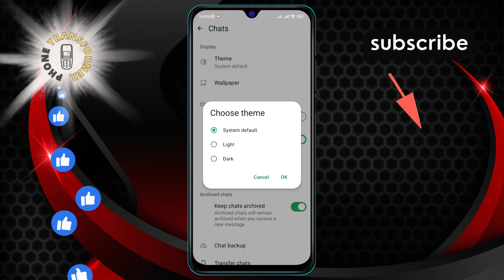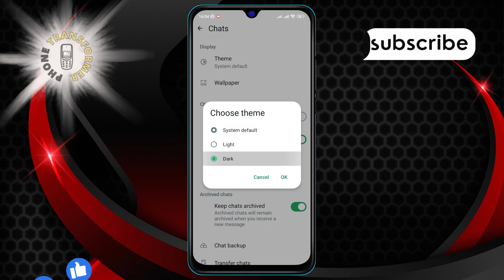How to Turn on Dark Mode in WhatsApp | Switch to Sleek!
Discover the sleek new look for your messaging experience! Our video shows you a quick way to switch your chat interface to dark mode. It's easy on the eyes and perfect for night-time browsing. Don't let bright screens strain your eyes anymore. Watch now and step into the dark side for a more comfortable viewing!

- Activating dark theme on messaging apps
- Switching to dark mode for night usage
- How to enable dark interface in chats
- Setting up a dark theme on your phone
- Using dark mode for better battery life